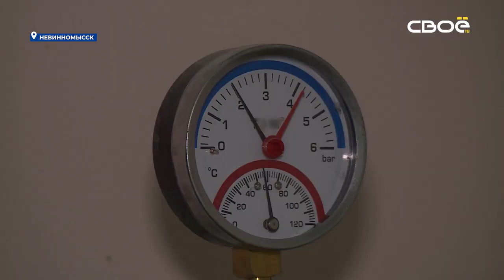В Невинномысске капитально ремонтируют школу №14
Работы проходят по краевой программе «Модернизация школьных систем образования».
Зданию уже больше 50 лет. И до капремонта в образовательном учреждении не было горячей воды, реконструкция это исправит.

«В теплоузле применяется современное оборудование, технологии, будет тепло, вода горячая, бойлеры новые стоят. Заказчик каждый день здесь находится, совместно работаем с проектировщиками, с авторским надзором, со стройконтролем, все вместе» — рассказал подрядчик Андрей Кривобоков.

Школа рассчитана на 500 человек, сейчас дети учатся в других образовательных учреждениях города. А рабочие приступают ко второму этапу ремонта, благоустраивают территорию, обновляют фасад, кровлю. Работы планируют завершить летом 2023 года.